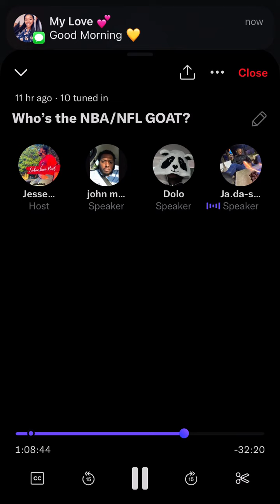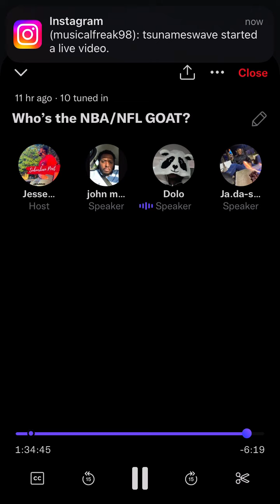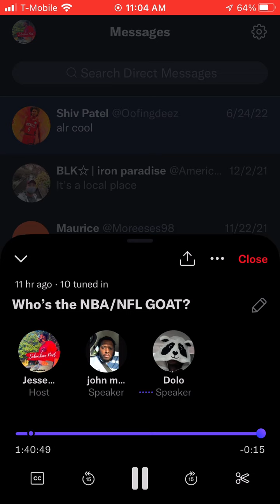Who's The NBA/NFL GOAT? HEATED DEBATE. Pt.3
Here is the second part of the heated discussion about who the NFL GOAT should be. If you want to be in a Twitter Space or debate.